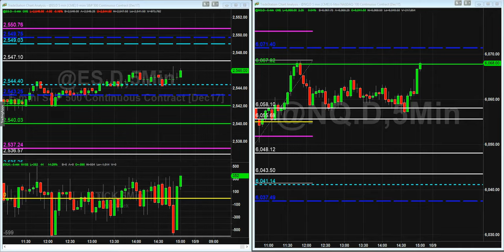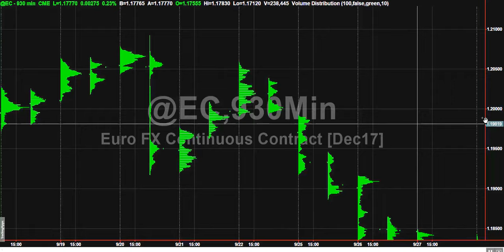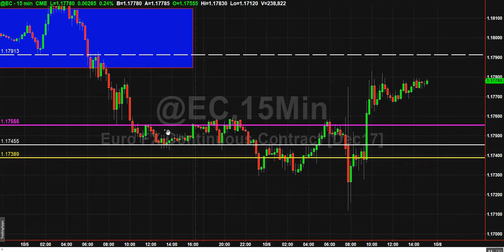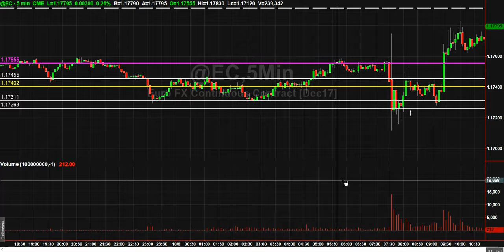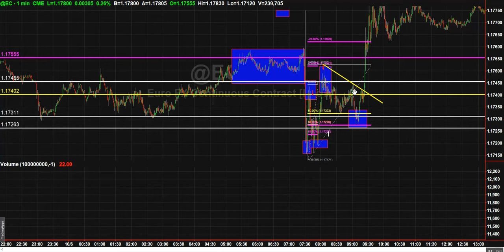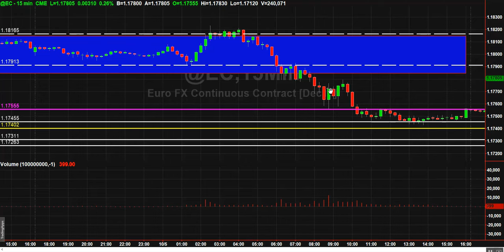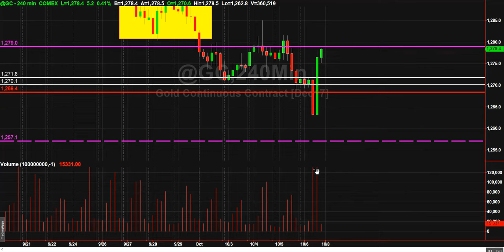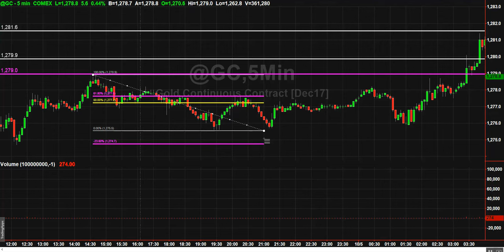Webinare, finding entries at lows using process 10 6 2017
Today we look at the turns off the lows in Euro, and Gold.  How to look for the signs of a turn, using volume and price action.